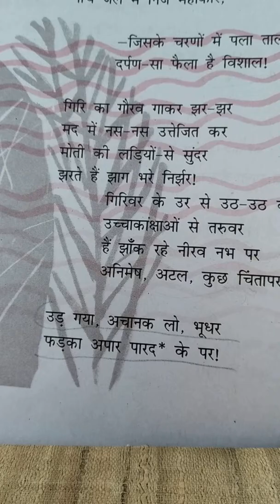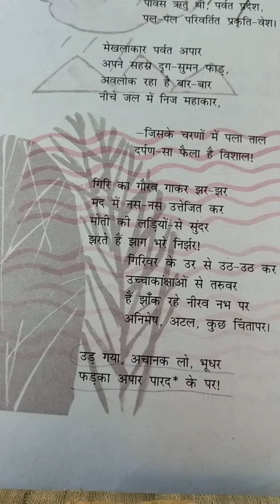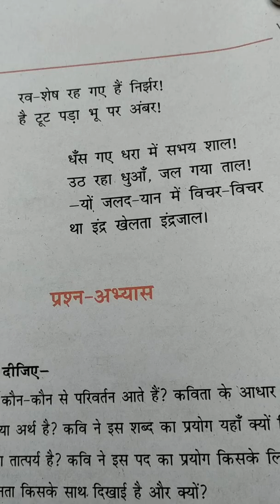Parvat pradesh me pavas _ 4 _ STD _ 10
# Hindi kvi..# panthi...# Hindi sahitya...